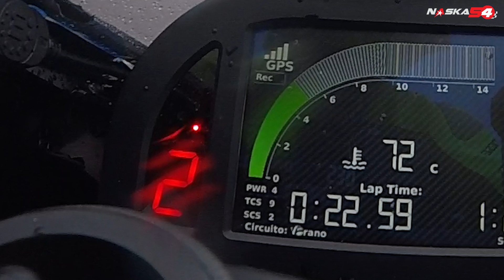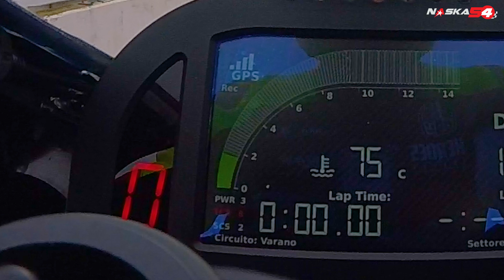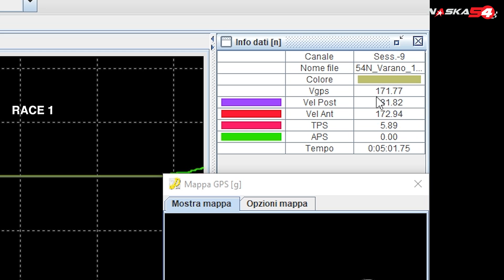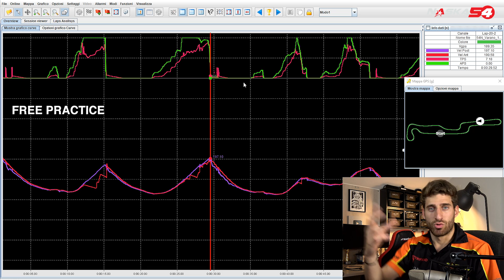STACCARE I CONTROLLI SUL BAGNATO? - RACING IS LIFE EP.14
Vuoi provare la KIT3? Guarda qui
Gara bagnata? Beh dovrebbe essere pane per i miei denti e per la mia moto Yamaha r1 2019 ... A Varano de Melegari va in scena un gp che sà molto di sfida dopo i messaggi Instagram con D'ambrosio. Vediamo se facciamo come Marquez e Valentino rossi in Motogp :)